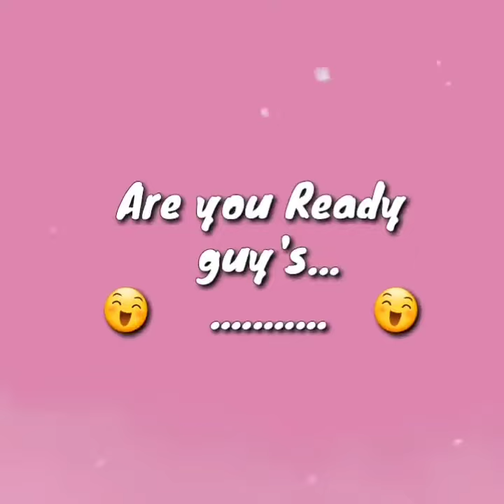Boy's Top 10 Secrets most important things. 🎁🎁🎁🤩🤩.